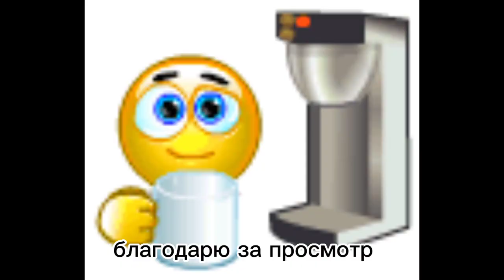Печенье к чаю на маргарине.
Ингредиенты:
маргарин 75% -200 гр.(у меня Хозяюшка)
соль-0,5 ч.л.
ванильный сахар-8 гр.
сахар-120 гр.
мука-300 гр.+-
джем или повидло-1 ст.л.

выпекать 15-20 мин. t200°C